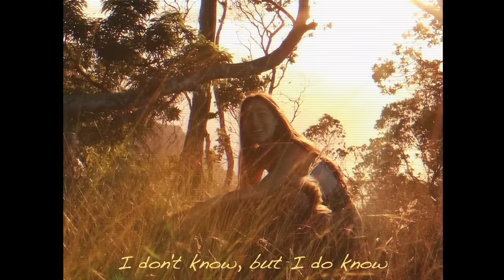what you Actually need to begin your spiritual journey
TIMESTAMPS
0:00-0:27 intro
0:27-1:35 what is spirituality?
1:35-6:13 my greatest teachers
6:13-11:30 free ways to deepen your connection
11:30-12:22 in conclusion